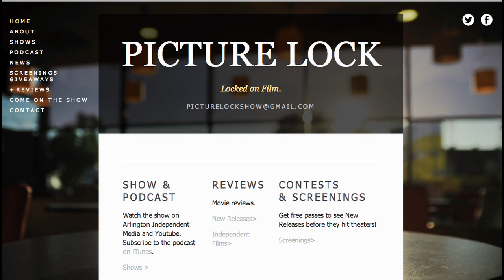Picture Lock Promo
There are so many ways to keep up with the show! Thanks for your continued support!